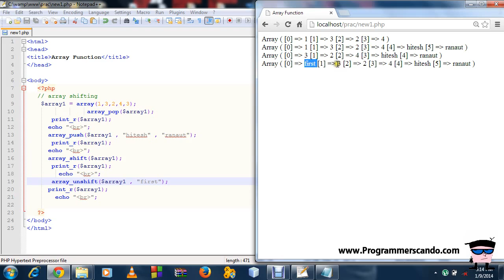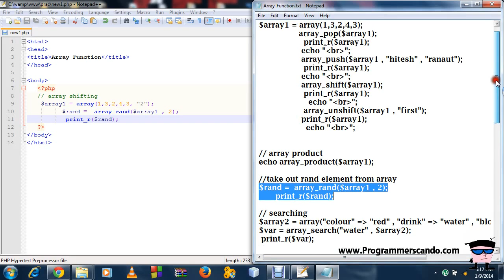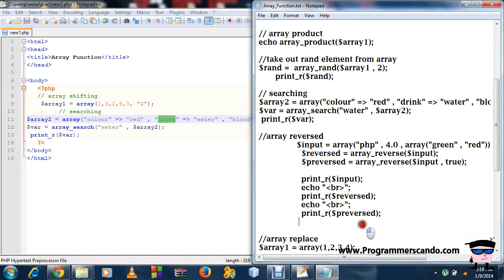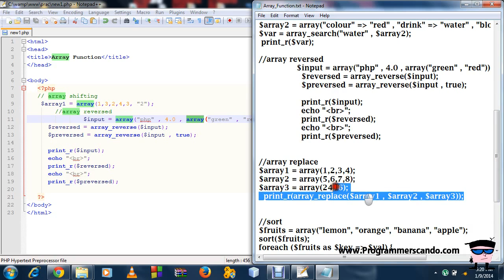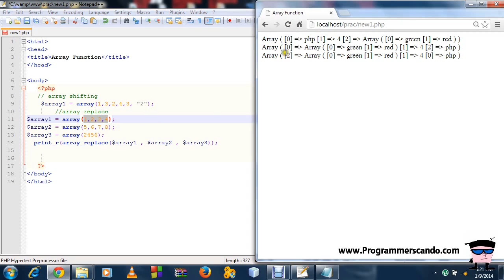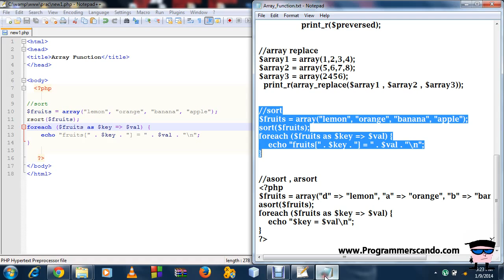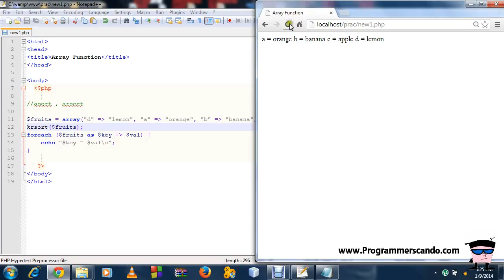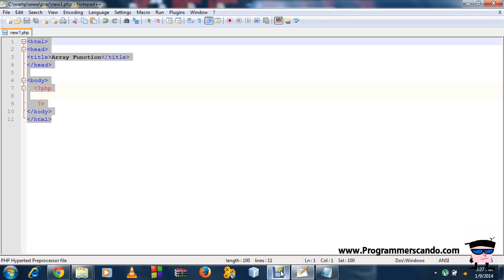8). Array Function (HIndi)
This Function Will Show you different Array Function and How to use some of them.